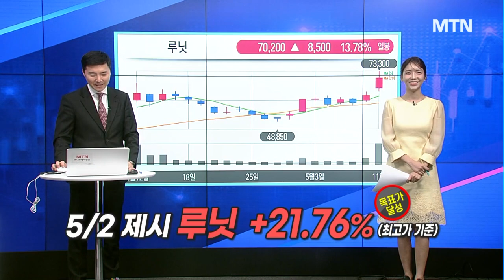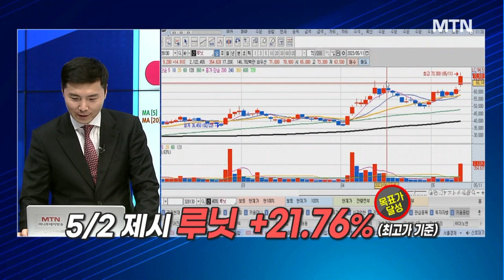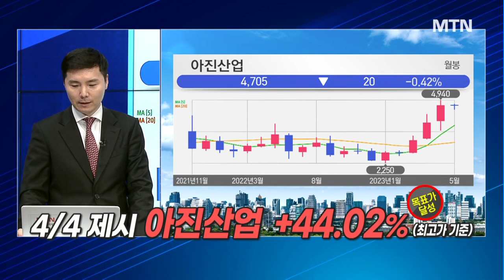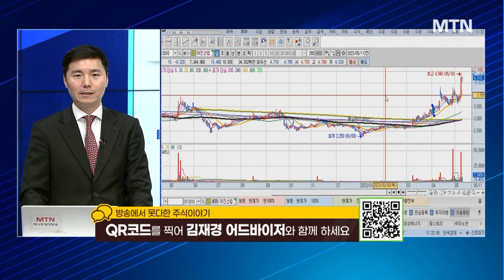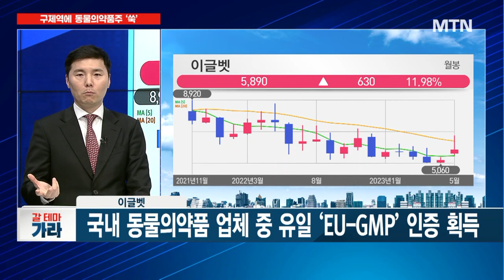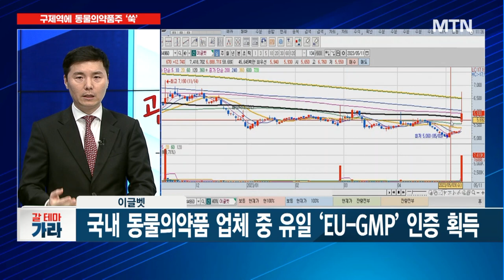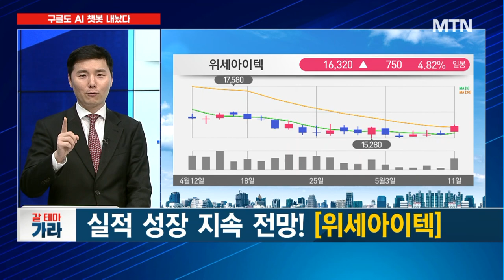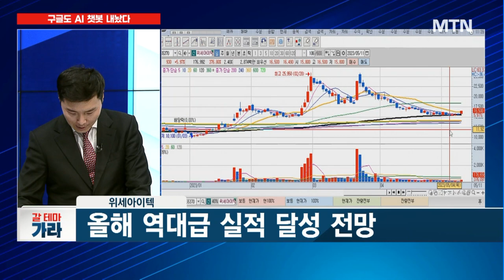[갈 테마 가라] 4년 만에 구제역 발생..관련주 단기 테마로 노려볼까? / 머니투데이방송 (증시, 증권)